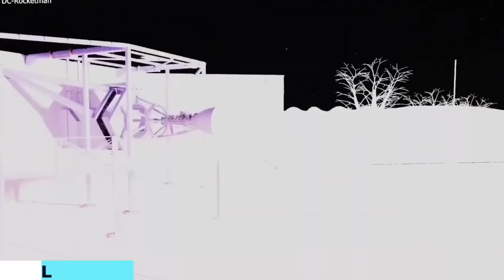SpaceX Starship NEW Raptor 2.0 Are Unlike Any Other.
SpaceX Starship NEW Raptor 2.0 Engine Are Unlike Any Other!

Elon Musk says that the company has plans to boost Raptor’s performance by at least 15% and the number of those engines installed on Starship by 50%. SpaceX CEO clarified further, stating that the company now plans to upgrade Raptor’s existing design to boost engine thrust to ~230 tons (~510,000 lbf) while still maintaining a wide throttle range and optional thrust vector control.

SpaceX is well into the process of qualifying Raptor for Starship’s first orbital launch attempts. According to that timeline, ten seconds shy of three minutes after liftoff, Starship’s Super Heavy booster will shut down and separate from the spacecraft.

Starship will then ignite either three or six Raptor engines for a bit less than six minutes to boost itself within the vicinity of orbital velocity.

Curiously, the same timeline makes no mention of a deorbit burn, without which the first “orbital” test flight will technically be suborbital even if Starship is traveling very close to orbital velocity.

Credited -

Thumbnail Credited.

SpaceX

Nic Anusuni ( NASASpaceflight ).

Regardless, the document confirms that Starship’s orbital insertion burns will be approximately 5.5-6.5 minutes long – the maximum stamina required from its Raptor engines, in other words.

Rephrased, in its current design, Starship will never be able to reach orbit without Raptor engines capable of continuously operating for around six minutes.

Up until high-altitude Starship test flights began in December 2020, the extent of Raptor’s long-duration capabilities and thus the state of SpaceX testing was effectively a mystery.

Ultimately, as Musk notes, if SpaceX manages to boost “Raptor 2” to 230 tons of thrust, a Super Heavy booster with 33 mostly identical engines would have a peak liftoff thrust around 7600 tons (~16.8 million lbf), translating to a thrust to weight ratio of more than 1.5.

For a large rocket with liquid propulsion only, a thrust to weight ratio is very respectable and improves acceleration off the launch pad, reduces gravity losses in the first few minutes of ascent, and thus boosts overall efficiency.